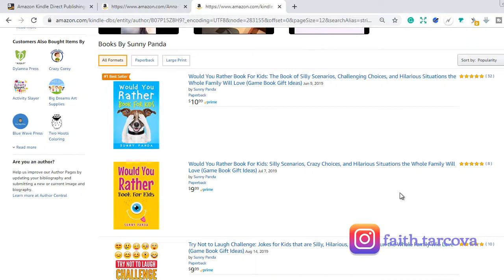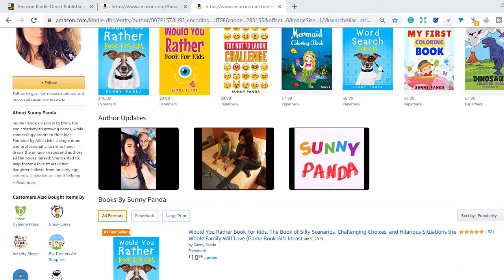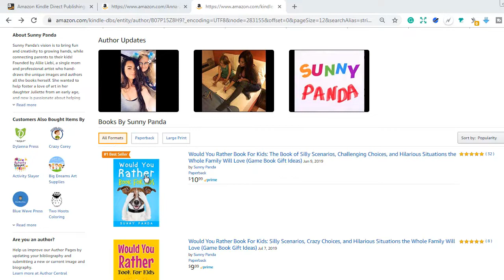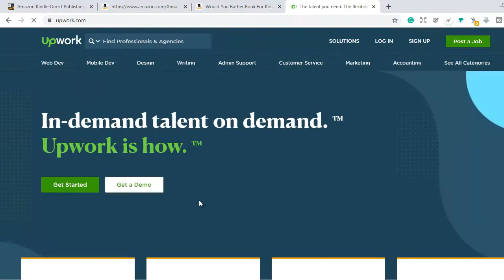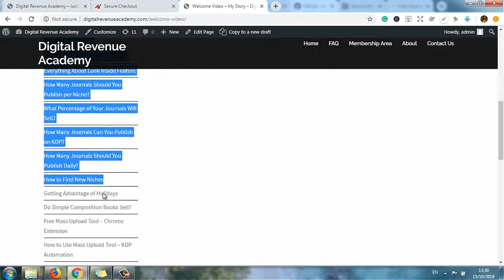Is It Worth Branding Yourself on Amazon KDP (No and low content publishing)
Hi, my name is Viera but my nickname is Faith and I am a full-time Amazon KDP Publisher. In this video, I will discuss whether it is worth branding yourself on Amazon KDP

▶▶▶ Check Out My Free 15-Minute Training with the Opportunity to Also Join My Course for a New Price for Year 2020